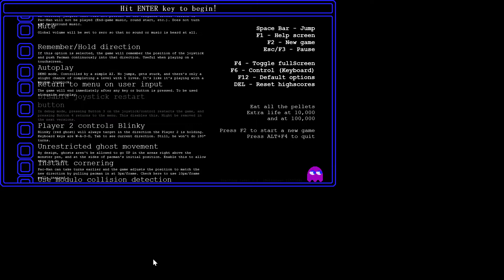Pac-Man 5 Let's Play #5!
I got a THX PC yesterday and it's great. IT'S NOT LAGGING LIKE MY BIG SNAPPED TOP PC! [kiss] Love it. Love the camera too, but I know what you guys are thinking. Why is it not lagging anymore? Cause I got a THX PC! Duh!
Guess what...YOU CAN TURN IT INTO A TABLET! Isn't that cool?!?